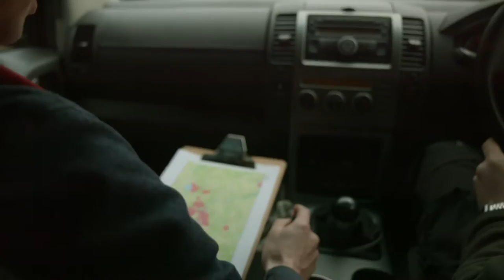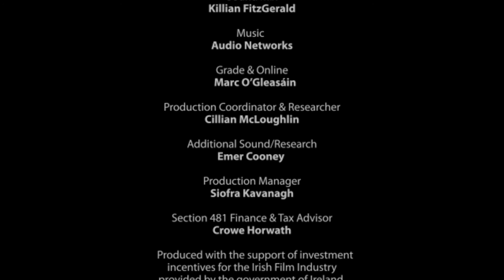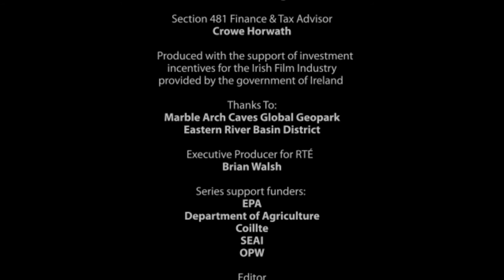Eco Eye 13 - Episode 5: "Poisoned Water"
Our new Presenter Anja Murray, travels Ireland to investigate the state of our water. Why is it that there are still areas unsafe to swim in or even drink the water.